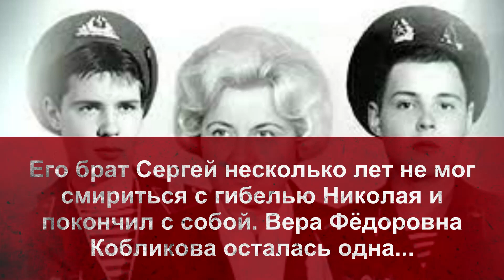Трагическая судьба мальчика, который должен был сыграть Буратино